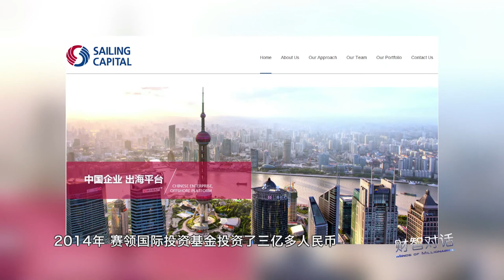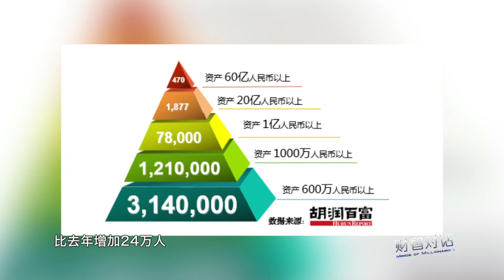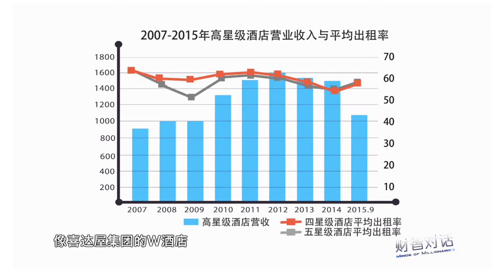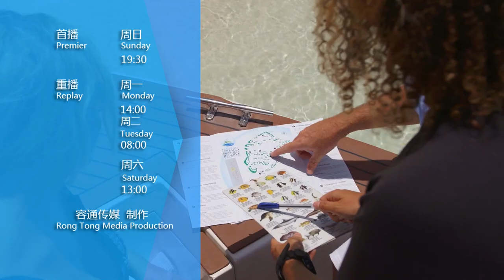Minds of Millionaires - Soneva CEO Sonu Shivdasani's interview